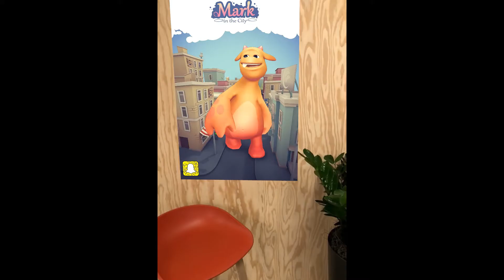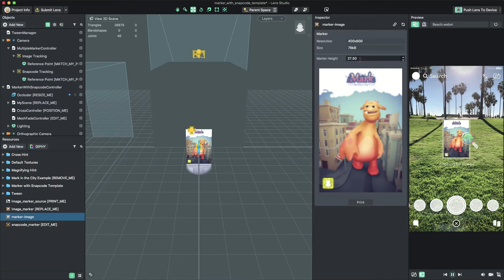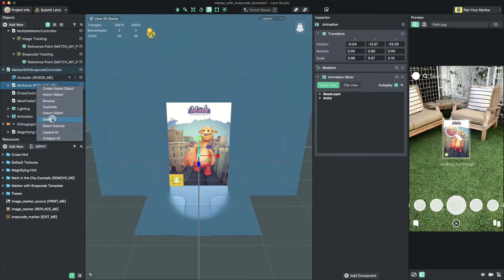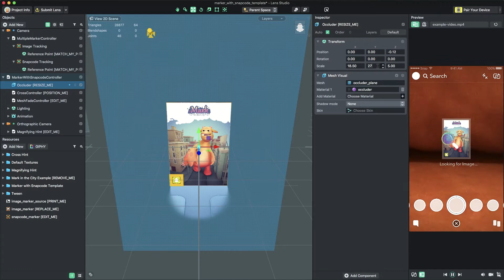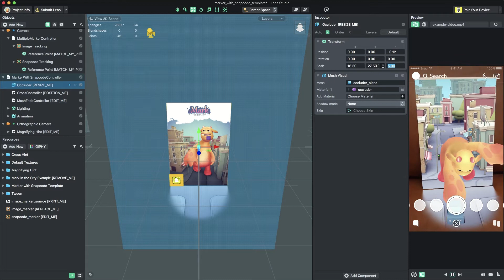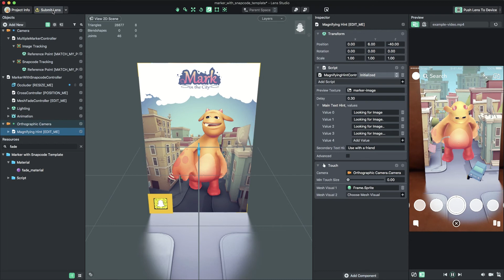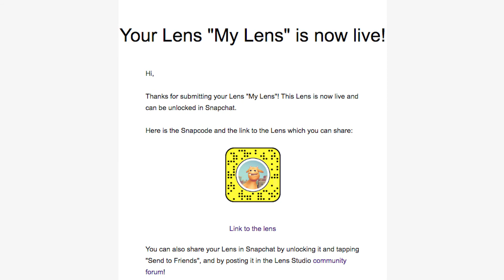Marker with Snapcode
The Marker with Snapcode template lets you unlock a Lens via Snapcode and immediately track your content to it. This template is great for creating a Lens that overlays content onto existing images such as a poster or mural.